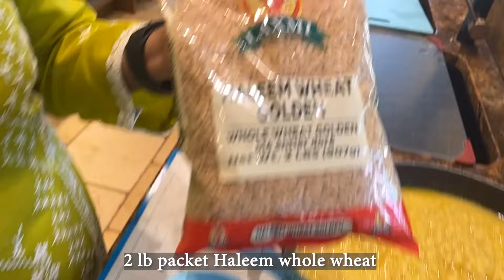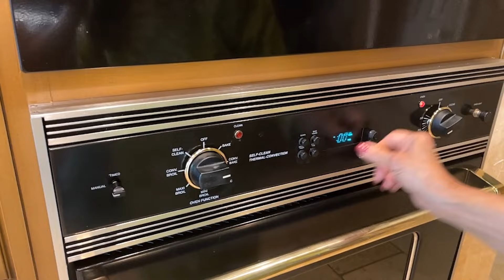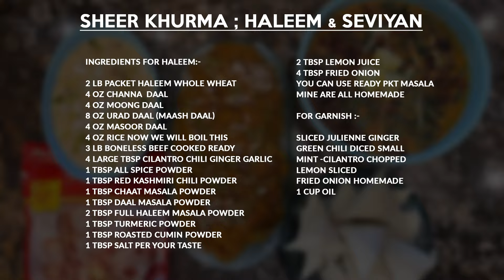SHEER KHURMA | SEVIYAN | BEEF HALEEM | Eid Special | Famous Dessert Recipe | Haleem Daleem Recipe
EID SPECIAL-Tantalizing😋 Taste that You will Fall in Love❤️ with Instantly!!🍚🍜

Watch the recipes of an Authentic and traditional Haleem dish made with beef chunks and broken wheat, a delicious, creamy dessert Sheer Khurma made with milk Vermicelli and dates, a Meethi Seviyan made up of Vermicelli and nuts, perfect meal for Eid made by Ms. Noorie Ajani on your own favourite cooking channel Noorie's Kitchen

Ingredients for Seviyan

3 pkts vermicelli
for 3 pkts 1 1/2 cup sugar
1 cup butter ghee
2 Tbsp rose water
1 tsp cardamom powder
1/4 tsp saffron
1 Tbsp sliced pistachio
2 Tbsp golden raisins
1 Tbsp sliced Almonds
1 pkt  vermicelli 1/2 cup water
3 pkts 1 1/2 cup water

Ingredients for Haleem

2 lb packet Haleem whole wheat
 4 oz Channa  Daal
4 oz Moong Daal
8 oz Urad Daal (maash daal)
4 oz Masoor Daal
4 oz rice now we will boil this
3 lb boneless beef cooked ready
4 large Tbsp cilantro chili ginger garlic
1 Tbsp all spice powder
1 Tbsp red Kashmiri chili powder
1 Tbsp chaat masala powder
1 Tbsp Daal masala powder
2 Tbsp full Haleem masala powder
1 Tbsp turmeric powder
1 Tbsp roasted cumin powder
1 Tbsp salt per your taste
2 Tbsp lemon juice
4 Tbsp fried onion
You can use ready pkt masala mine are all homemade
For Garnish
Sliced julienne ginger
Green chili diced small
Mint -cilantro chopped
Lemon sliced
Fried onion homemade
1 cup oil

Ingredients for Sheer Khurma

1 pkt Roasted Savania ( vermicelli)
1 cup butter ghee
8-10 Cashew nuts
8-10 Walnuts
1 Cup Carnation Milk
8-10 pistachio sliced
1/2 tsp Cardamom powder
1/4 tsp Saffron
6-8 Dates sliced (Khajoor)
3/4 Cup Condensed Milk
2 Tbsp Golden Raisin
8-10 Almond soak in hot water peeled and cut into half
1 Tbsp Charoli

Press the 🔔 icon to get more latest updates on our new recipe videos !!